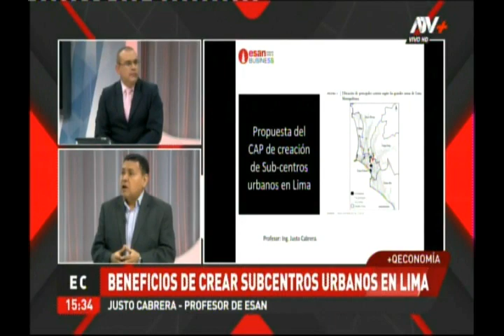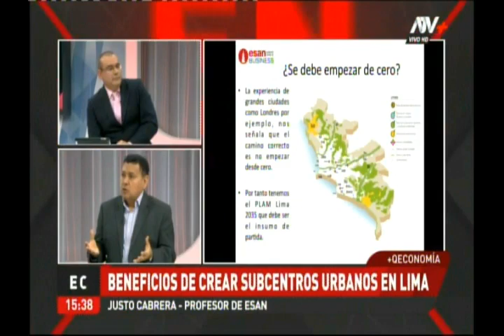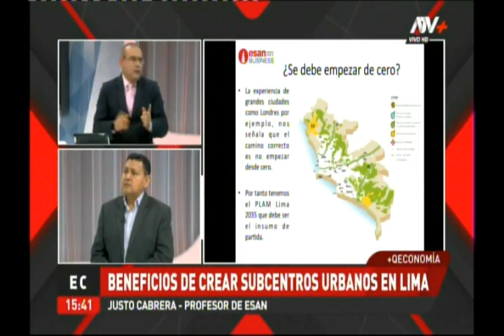Beneficios de crear subcentros urbanos en Lima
Justo Cabrera, profesor de la Maestría en Gestión y Desarrollo Inmobiliario de ESAN, habló en ATV+ sobre la propuesta del alcalde Jorge Muñoz para crear subcentros urbanos en la ciudad de Lima: "Estos lugares tendrían como característica ser asentamientos con vida propia, generando servicios y actividades económicas propias y locales. La idea es que quienes habiten en estas áreas laboren en su mayoría dentro de ella, sin la necesidad de trasladarse por grandes distancias hasta su centro de trabajo". La entrevista completa en el siguiente video.